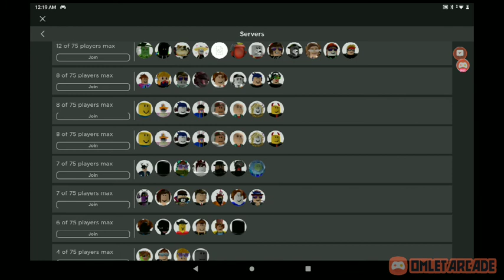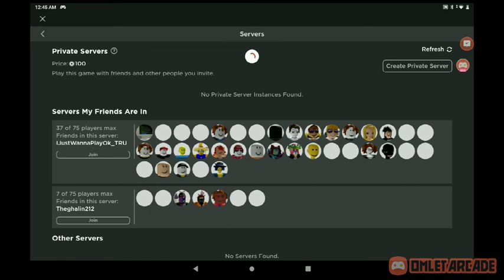Playing 💥robbery check it border💥